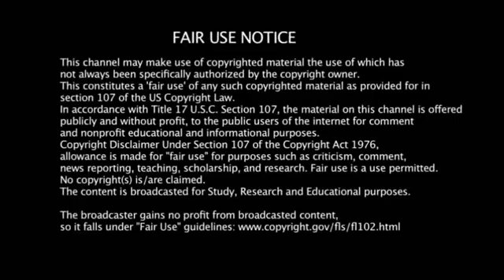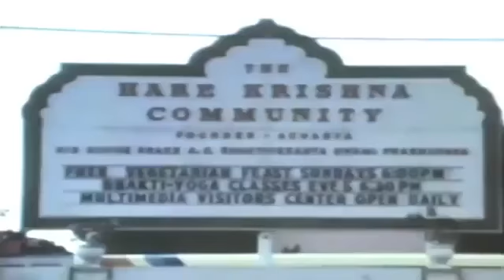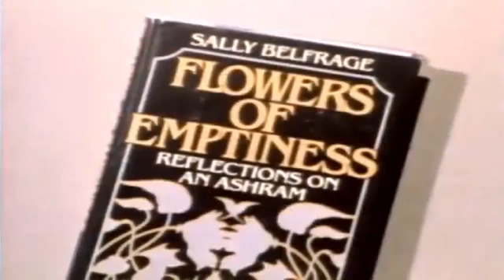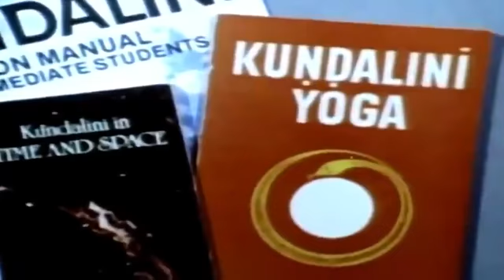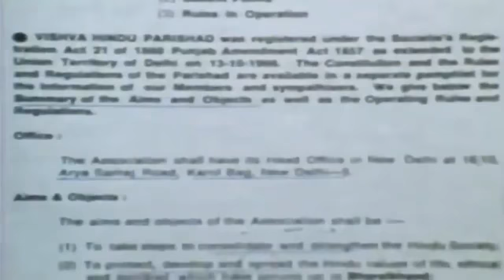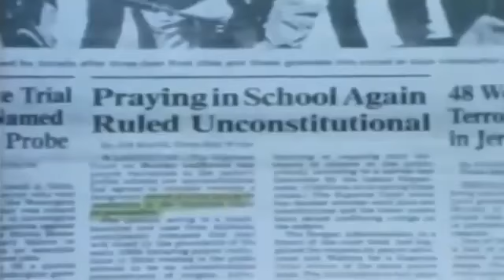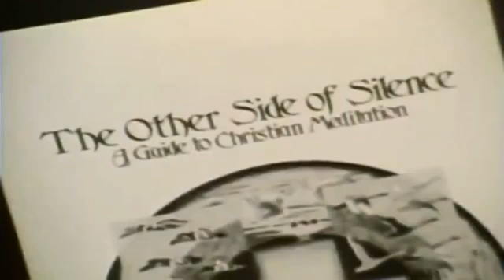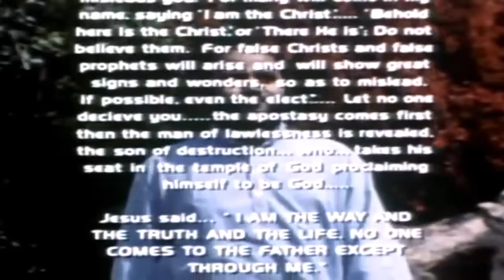Gods of the New Age